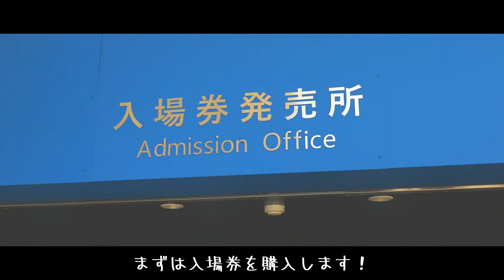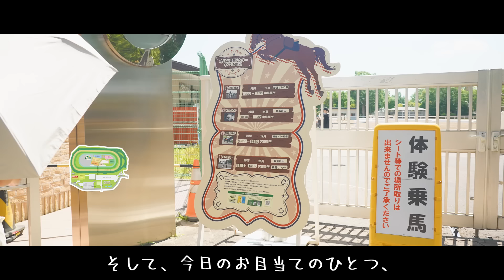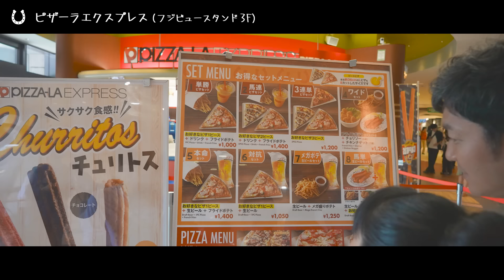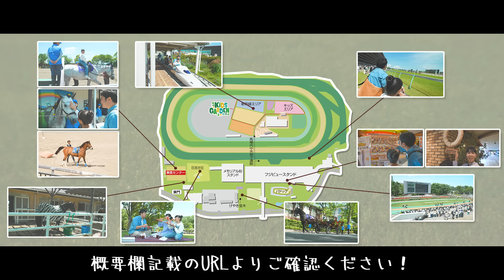家族で大満喫！ピクニックに乗馬体験もできちゃう東京競馬場｜JRA公式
競馬場には、かわいいお馬さんに触れ合える“ふれあいコーナー”をはじめ、乗馬体験にピクニックなど子どもと満喫できるイベントがたくさん！
馬場内キッズガーデンでは新幹線にも無料で乗れちゃう！？
他にも家族で競馬場を楽しむポイントをまとめました！週末にお出かけする際に、ぜひ参考にしてみてください🐴

●競馬場の入場料は開催日や入場券の購入方法によって異なりますので、詳細は下記ページをご確認ください。

●東京競馬場の馬とのふれあいイベント（馬との触れ合い・馬車の運行・体験乗馬・アトラクションホースショーなど）の詳細は下記ページよりご確認ください。

●馬車の運行・乗馬体験は抽選になります。下記競馬場イベント参加アプリ（無料）より、イベント参加券（抽選）をお申し込みください。

【競馬場関連の再生リストはこちら】